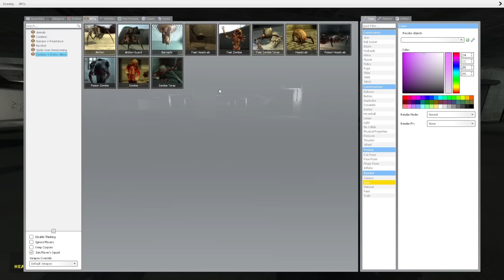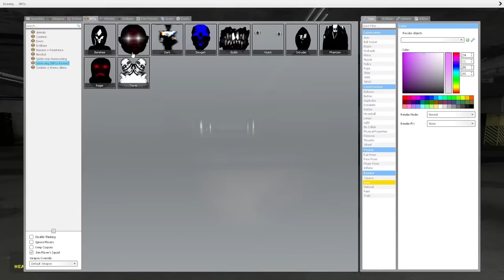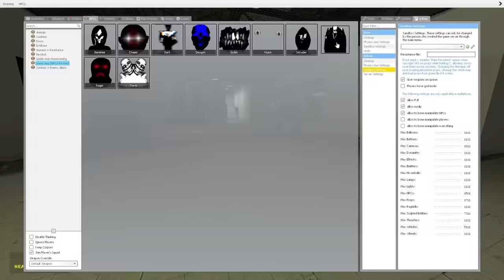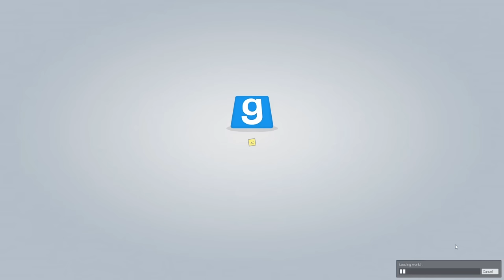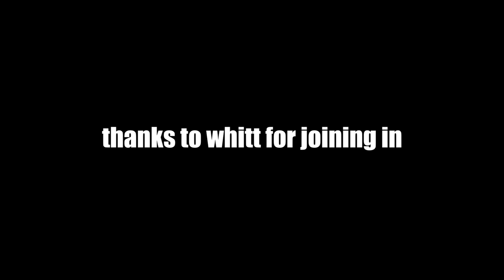this nextbot multiplies and they get faster...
this nextbot can multiply and they are faster!!! WTF
STEAM COLLECTION I USE FOR MY VIDEOS: